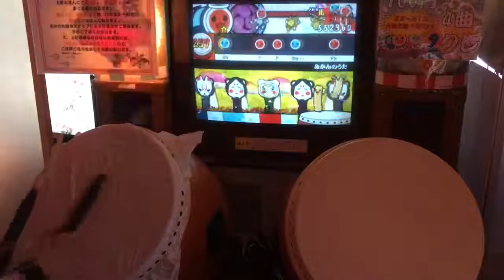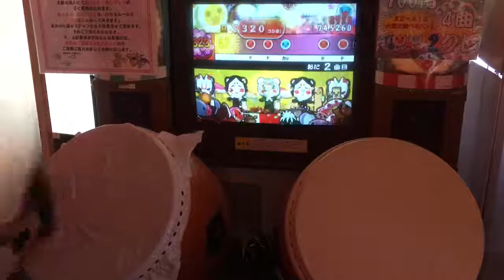【太鼓の達人10】みかんのうた (全良)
Player:雛美

無反応やら可1やらでクソドブでしたがやっと終わりました。お疲れ様でした。